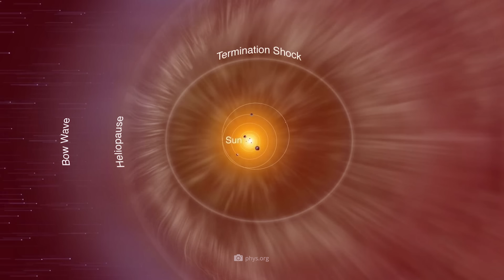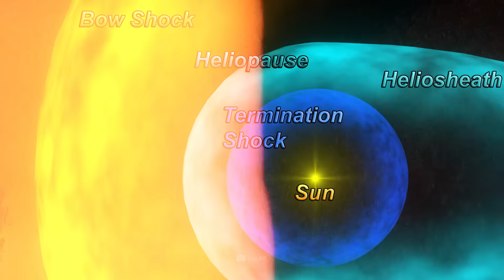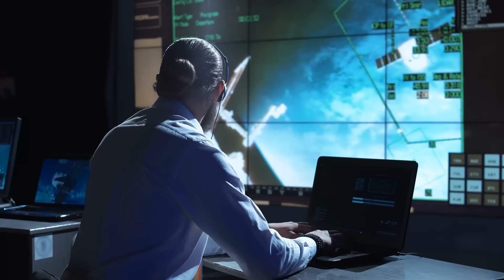NASA Warns: Voyager 1 Has Made an Impossible Discovery After 45 Years!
Now that's what we call long-lasting: even though the two Voyager probes have been traveling through space for 47 years now, their groundbreaking research mission is still in full swing! As is well known, the identical sister probes have now even passed the boundaries of the solar system – and recorded a series of mysterious discoveries that leave even the most experienced astronomers open-mouthed! But what undreamt-of structures really lie dormant in the depths of interstellar space – and what about the extreme magnetic wall that one of the two probes detected here? Well, these questions are probably just as exciting as the incident that occurred in October 2022: That was when Voyager 1, which had already been traveling in space for 45 years, was hit by the most powerful gamma-ray burst ever recorded! In the same breath, however, the primal force of the spectacle also embodied a cosmic mystery: the outbreak and its afterglow simply did not fit our current models – and the experts were consequently confronted with an “impossible” event.